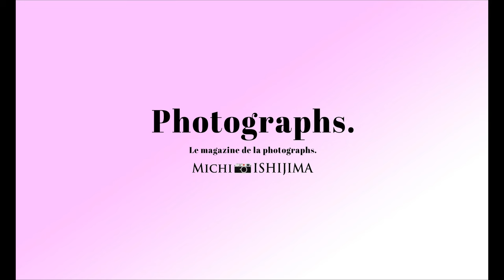[Photographs. No.38] 桜をモチーフにした人物ポートレイトに必要なモノとは！？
訂正：4:28-4:42 使用レンズはVoigtlander HELIAR-HYPER WIDE 10mm F5.6 Aspherical ですd(^_^o)

2022年桜撮影３部作の第３弾です。

2022年の桜撮影シリーズ最終章、桜をモチーフにした人物ポートレート撮影は、突き詰めるまでもなく『写真』なのであります。

実際に撮影風景をお届けしながらの能書き話。

今回撮影しております写真は、琥珀翠写真集に掲載予定（琥珀翠セレクション）販売はいつものごとく⇩でお求めいただけましたら喜びます！！（ハート）(∩˃o˂∩)♡

『2022 桜撮影３部作③ 桜ポートレイトに桜ナシ！？』寫眞についてのYouTube [ Photographs. ] by MICHI ISHIJIMA

ジャンルに囚われない『写真』、撮影やカメラについてのお話をお届けします。
写真撮影を生業に３５年、MICHI ISHIJIMA が写真についてやこれまで経験して来たお話をさせていただきます。

今後の予定（今後のチャンネル内容）
・写真学校やトークショーでお話をさせていただいていた話
・ジャンルに囚われない写真についての話
・撮影現場のこと
・対談＆フォトグラファー秘話

写真撮影に関するご質問等もお待ちいたしております。
（番組内で使用させていただきます）

Photographs. ・INSTAGRAM

活動ご支援もよろしくお願いいたします。

セブン銀行　アイリス支店
普通　0437571　イシジマミチヤス